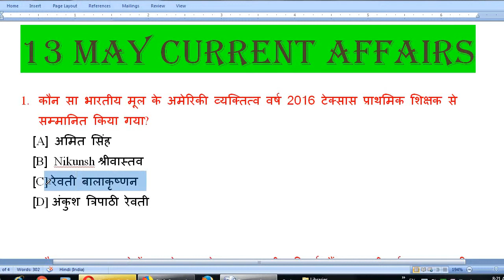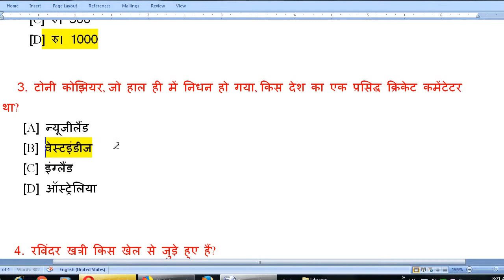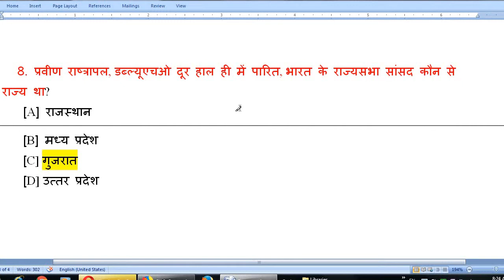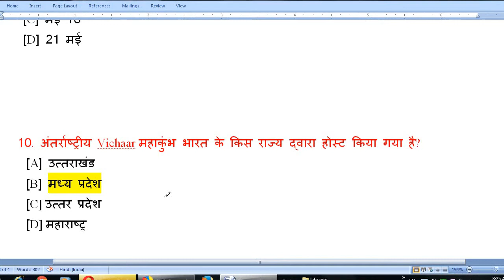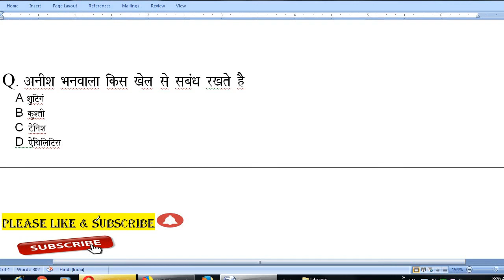13 May 2018 Current Affairs | Current Affairs Most Important Questions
13 May 2018 Current Affairs | Current Affairs Most Important Questions